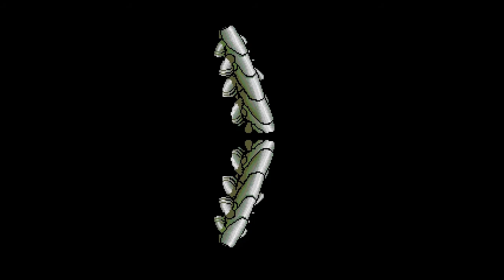PC Engine - Atomic Robo-Kid Special 'Credits'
'Credits' in Atomic Robo-Kid Special for PC Engine.